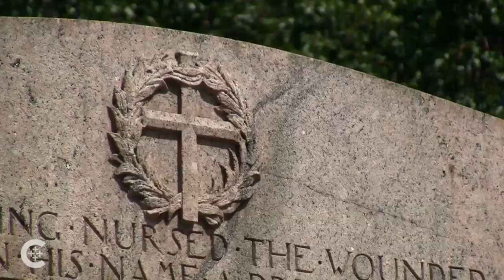Religious icons have capital home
Images of religious figures and symbols are evident throughout politically-saturated Washington.